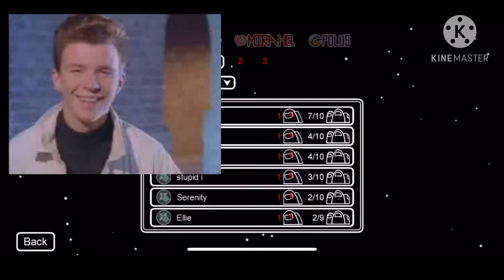Rick Astley plays among us